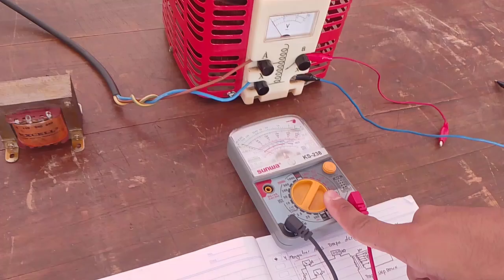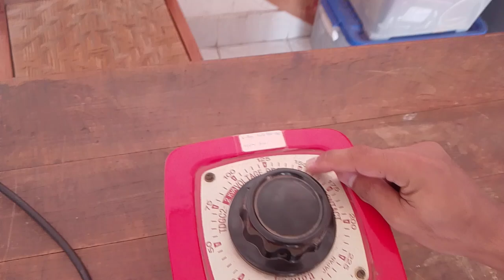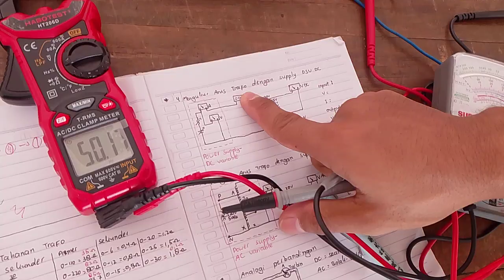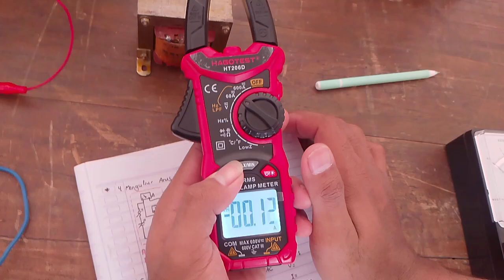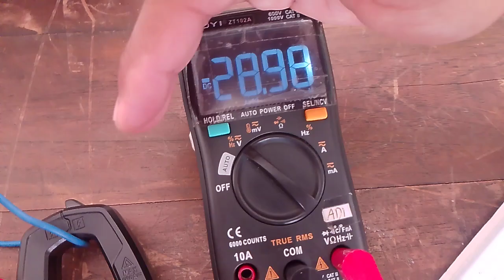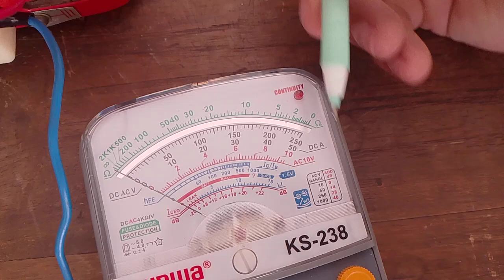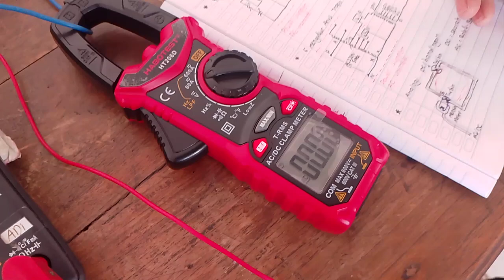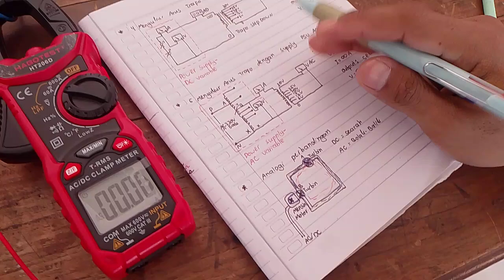Mengapa Trafo Harus Diberikan Listrik AC untuk Bisa Bekerja?? Kenapa Tidak Listrik DC?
Transformator dirancang untuk bekerja dengan tegangan AC (Arus Bolak-Balik) dan menggunakan prinsip induksi elektromagnetik untuk mengubah tegangan. Ketika tegangan AC diterapkan pada kumparan primer, medan magnet yang berubah-ubah dihasilkan di inti transformator, dan medan ini menginduksi tegangan pada kumparan sekunder, menghasilkan tegangan keluaran.
Namun, jika tegangan DC (Arus Searah) diterapkan pada kumparan primer, medan magnet yang dihasilkan tidak berubah-ubah; medan magnet ini tetap konstan dan tidak dapat menginduksi tegangan pada kumparan sekunder. Akibatnya, tidak ada tegangan yang dihasilkan pada sisi sekunder. Selain itu, arus DC yang konstan cenderung menyebabkan inti besi dari transformator mengalami saturasi magnetik, yang dapat menyebabkan arus tinggi di kumparan primer dan berpotensi merusak transformator. Ini menjelaskan mengapa transformator yang diberikan tegangan DC pada sisi primer sebesar 30V memakan arus 0.65A, tetapi tidak menghasilkan tegangan pada sisi sekunder.
Sebaliknya, ketika tegangan AC sebesar 30V diterapkan pada kumparan primer, medan magnet yang berubah-ubah menginduksi tegangan pada kumparan sekunder, menghasilkan tegangan keluaran 8.2V. Dan karena arus hanya mengalir pada kondisi beban atau perubahan arus di primer, saat tegangan AC diterapkan tanpa beban pada sekunder, arus yang diukur pada primer bisa sangat kecil atau mendekati 0A.
Ketika tegangan AC sebesar 30V dengan frekuensi 50Hz diterapkan pada sisi primer trafo, arus yang mengalir akan berubah-ubah seiring waktu. Perubahan ini menyebabkan medan magnet pada inti trafo juga berubah-ubah, yang pada gilirannya menginduksi tegangan pada kumparan sekunder. Frekuensi 50Hz berarti arus listrik berubah arah sebanyak 50 kali per detik, menghasilkan medan magnet yang bolak-balik sebanyak 50 kali per detik juga. Inilah yang memungkinkan terjadinya induksi elektromagnetik dan menghasilkan tegangan keluaran pada sisi sekunder.
Sebaliknya, jika tegangan DC diterapkan pada sisi primer, medan magnet yang dihasilkan adalah konstan dan tidak berubah-ubah. Karena tidak ada perubahan medan magnet, tidak ada induksi elektromagnetik yang terjadi, sehingga tidak ada tegangan yang dihasilkan pada sisi sekunder.